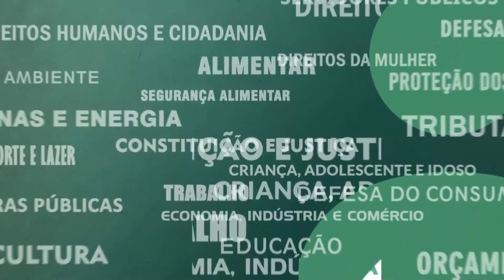Resumo Comissões - Com. Servidores - Plano cargos e salários Detran